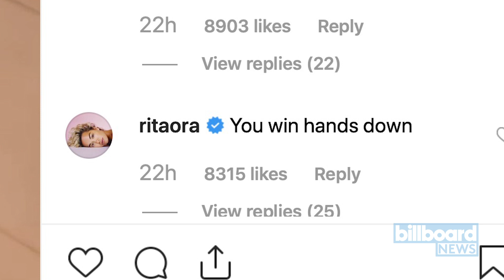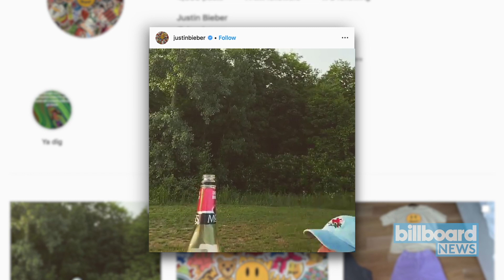See Justin Bieber and Mariah Carey Nail the Bottle Cap Challenge | Billboard News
Mariah Carey has magically mastered the Bottle Cap Challenge using only her voice.